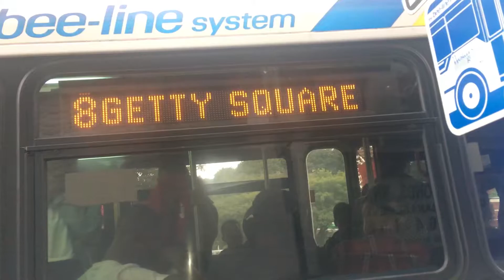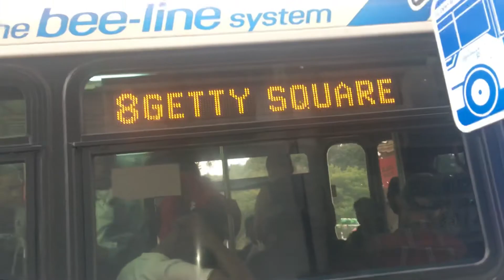Bee-Line Bus Orion V School Tripper Route 8 To Getty Square Yonkers Ave Daimler Chrysler 05.501 OBI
Bee-Line Bus 2006 Orion V School Tripper Route 8 To Getty Square #684 Yonkers Ave 2019 Daimler Chrysler 05.501 OBI DC 40 Diesel